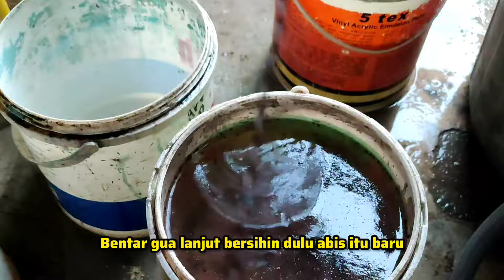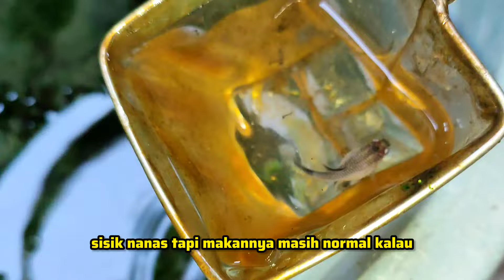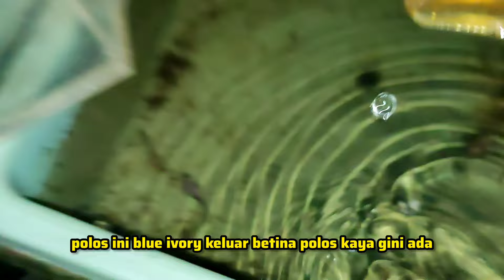GUPPY KAYA GINI KAGAK USAH DI BREEDING‼️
Peternakan ikan Guppy dan Molly 🌿
Lokasi : Pekalongan, Jawa Tengah

Worldwide Shipping 🌏
feel free to Sharing on WhatsApp ✅
jika Anda memiliki pertanyaan seputar ikan Guppy dan Molly bisa langsung WhatsApp nomor diatas ya ✅